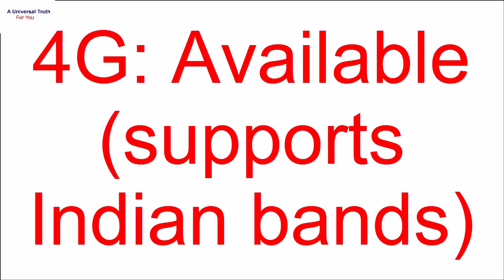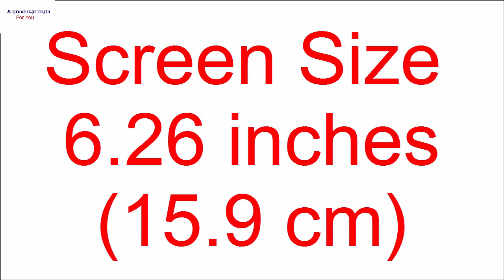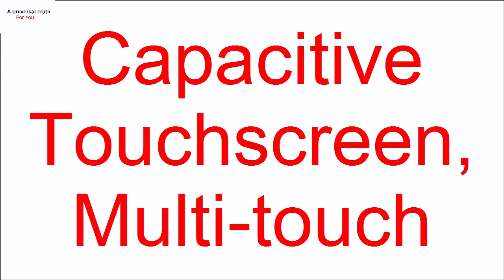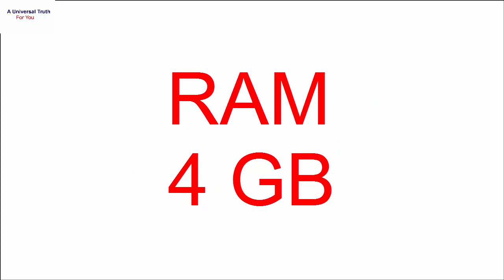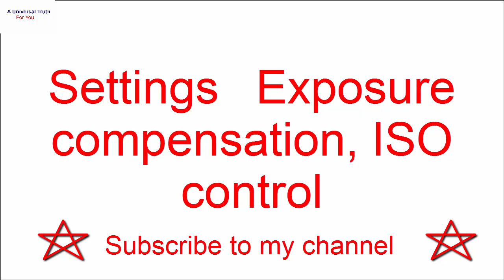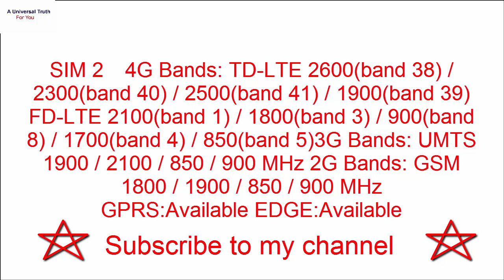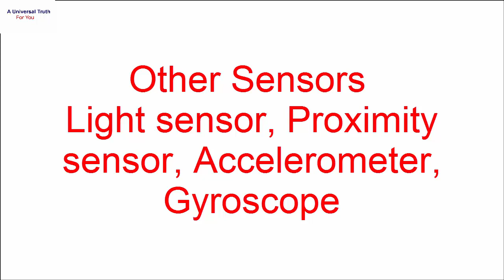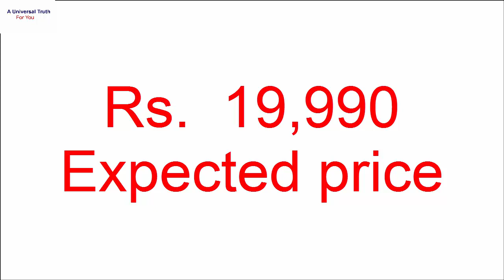Vivo Z1i Smartphone, latest upgraded technology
If you want to know about more devices, please write in comment box.